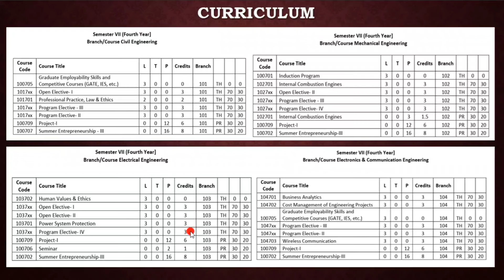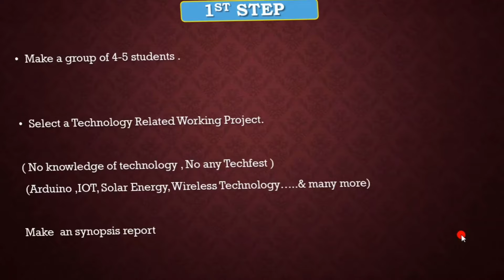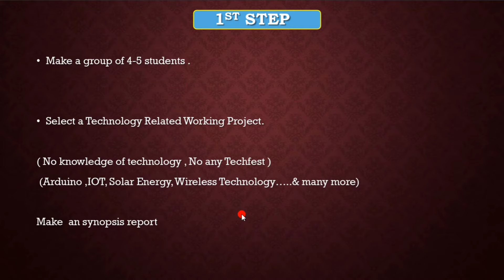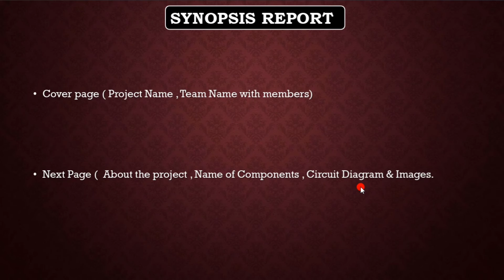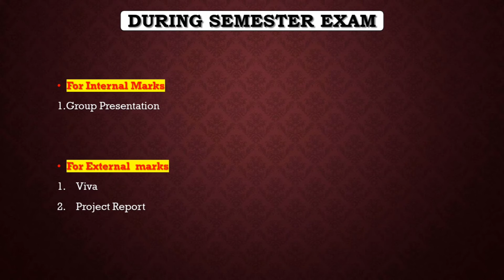🔴Minor Project For Final Year Students!!Minor Project Kaise banaye?Final Year Project#Minor_Project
Minor Project For Final Year Students!!Minor Project Kaise bnaye?For Engineering Students!!
About Video :-🥰

Hiii... Guys
Mai Shivam... Swagat karta hu apne Youtube Channel Shivam Tutorial me...Aaj ke es video me mai Final year engineering students ke liye minor project ke bare me  btane ja rha hu. Minor Project kya hai?Minor Project me kya karna hota h? Minor project kaise bnta hai? Final year engineering students ko minor project se related sabhi information video me di gyi hai.

UPI Link (Google Pay & Phone Pay )

👉 shivambhartipatna100@okhdfcbank

👇👇Bihar Engineering Semester Exam Pattern!!Aku Patna!!For Bihar Engineering Students!!

Bihar Engineering Semester Exam कॉपी कैसे लिखें!!Aku, Patna !! For Bihar Engineering Students!!

बिहार इंजीनियरिंग सेमेस्टर बैकलॉग!!Paper Back & YearBack क्या है? कितने CGPA से कम आने पर कॉलेज छोड़ना पड़ता है?? Full Details!!

Credit System for Engineering Students!!AKU Patna!!Bihar Engineering Students!!

सेमेस्टर रिजल्ट के बाद अपना कॉपी कैसे देखें?? Aku RTI Process!!Aku Patna!!Bihar Engineering Students!!

Aku Result Scrutiny process!!बिहार इंजीनियरिंग रिजल्ट scrutiny कैसे करवाएं!!Full Process!!